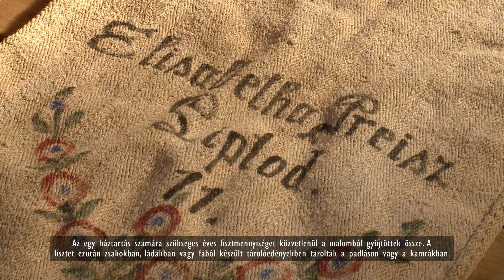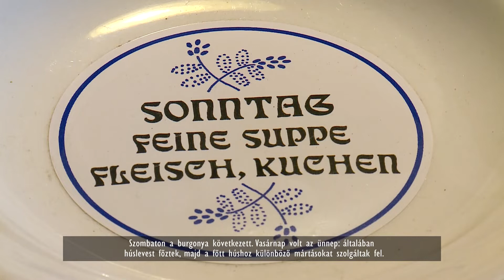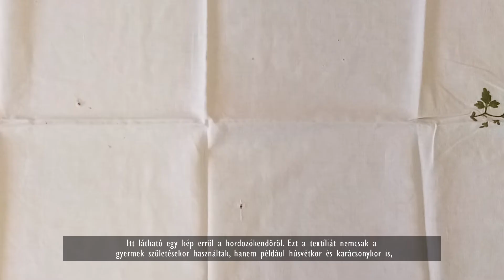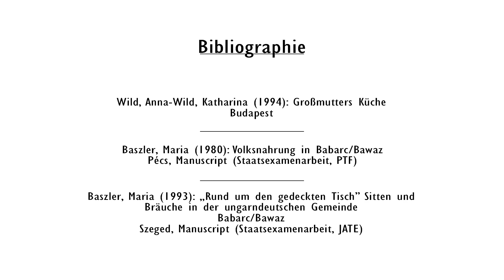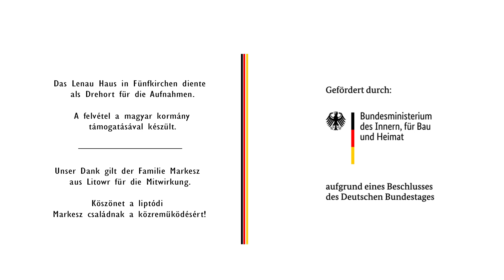Essgewohnheiten der Ungarndeutschen | A magyarországi németek étkezési szokásai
Maria Bászler